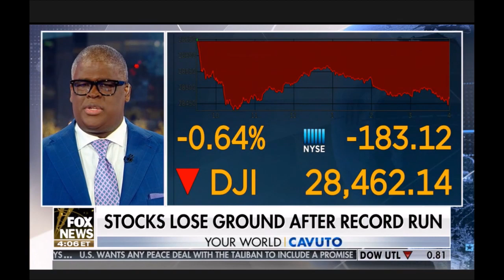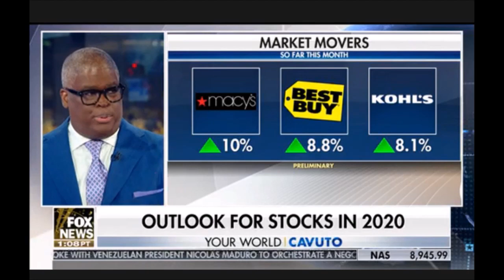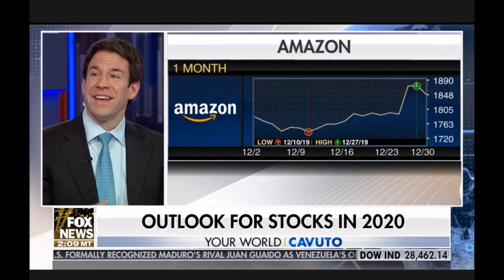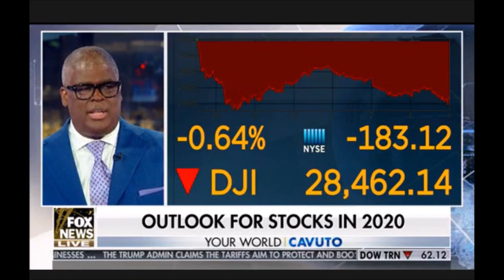Melissa Armo | The Stock Swoosh | Fox News | Your World with Neil Cavuto